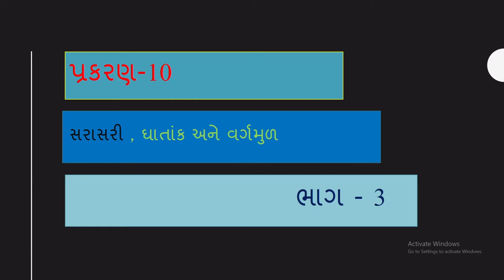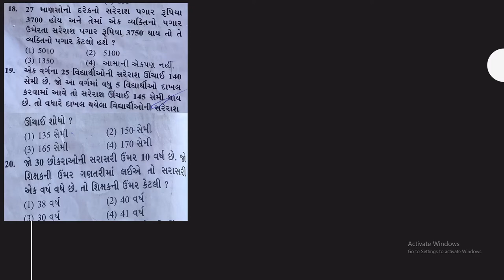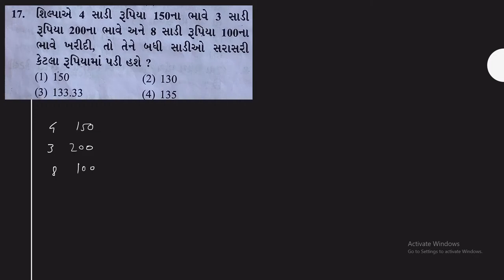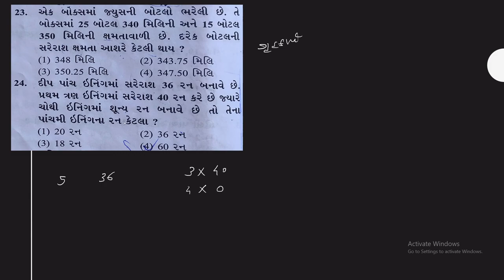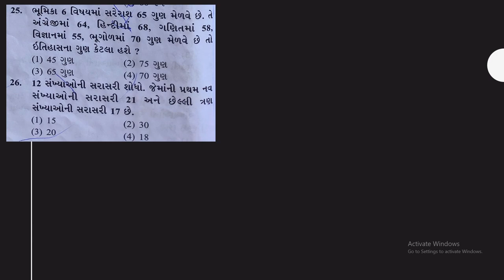Navodaya Vidyalaya Entrance exam Maths IMPORTANT | સરાસરી- 3 | average part-3 | JNVST-2022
lifetimenice